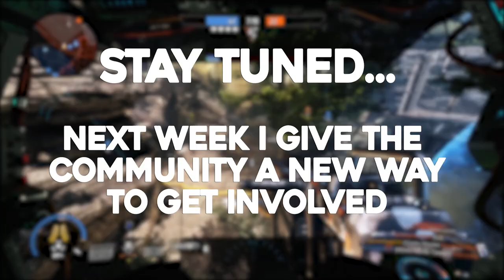Titanfall 2 | Grappling Glory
It's go time for Grappling Hook glory in this week's community challenge

Catch my streams on twitch and stay up to date with the channel on Twitter!

Like the channel? Want to support myself and other YouTubers? Disable ad-block, 5-20 seconds of your time can help support a channel, it's as simple as that.